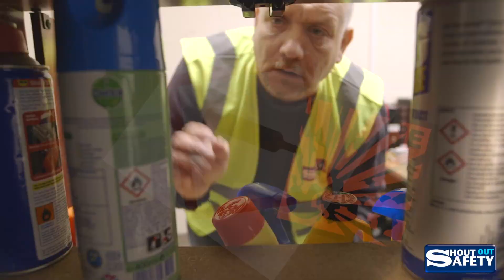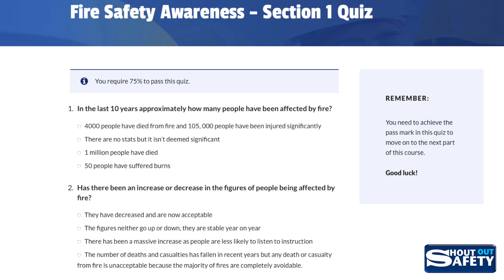Fire Safety 90 sec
FIRE...!
This Fire Safety Awareness Course is essential for every member of staff
Did you know?  that when a fire alarm is raised the majority of people simply carry on with what they are doing.
They even deny something bad is happening.  Or, they hang around and wait for a leader…
This Fire Safety Awareness Course investigates how you can make sure staff snap out of that behaviour.
By employing simple daily procedures, everyone can learn to act correctly, and automatically, if the worst was to happen.
This CPD accredited course is in 4 sections, and covers:
The dangers of Fire, Heat and Smoke.
The Causes of Fire.
Fire Prevention.
 and
What you should do in the event of a Fire.
The course includes the personal testimony of a (former) Chief Fire Officer and features detailed medical explanations so trainees can really understand the fatal impact of Fire, Heat, and Smoke.
Filmed in High Definition, the course is streamed online, so it can be easily taken anywhere, and on any device.
Knowledge retention levels are considerably higher when people learn from video.
Reinforcement of key points is important, so there are questions at the end of each section.
Get the answers right, and the trainee can move on to the next part of the film.
When each section has been completed successfully, the candidate can download a personalised and accredited certificate.
This is NOT dull and boring e-learning… And it’s not Death by PowerPoint.
Engaging, Effective, and Essential..
This is Fire Safety Awareness
by
Shout Out Safety